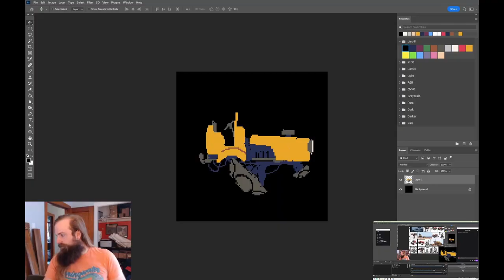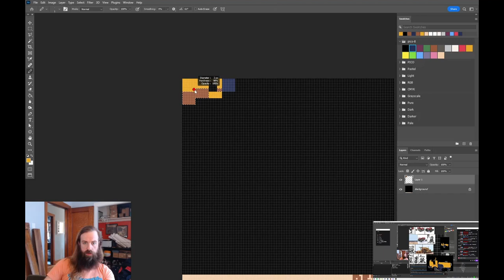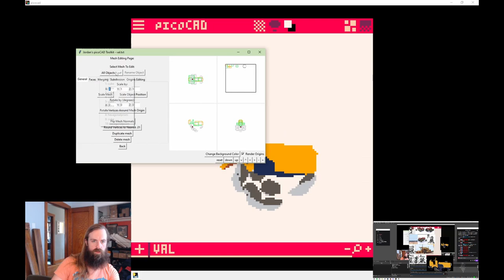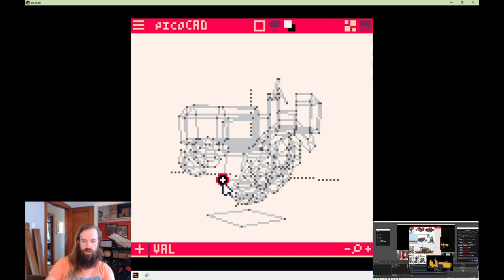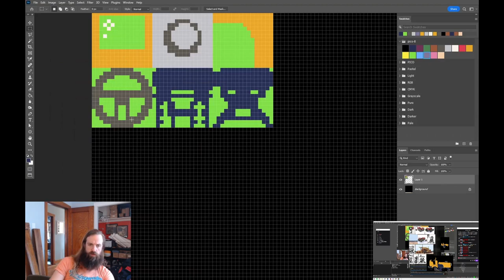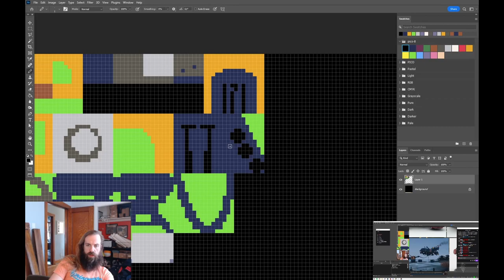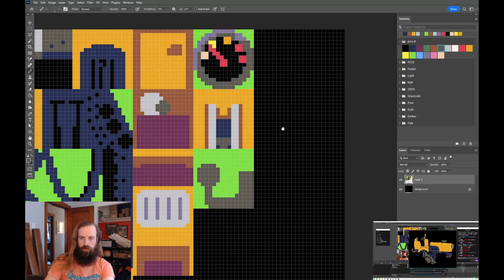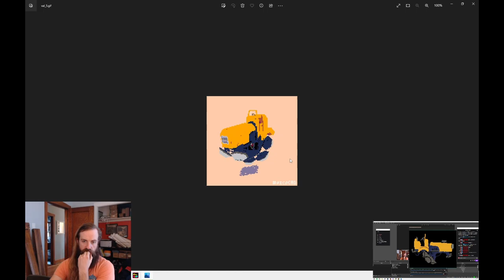Maglev Tractor making of timelapse in picoCAD